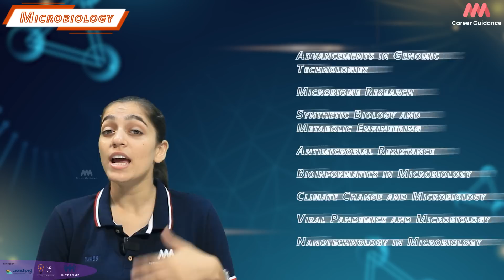Studying The Invisibles? | Bsc Microbiology | MMM Career Guidance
Are you curious about what career options are available in microbiology? In this video, we're going to discuss the details of the B.Sc Microbiology course and give you an overview of the different career paths that are available in microbiology.

We'll also provide you with information about the different career opportunities that are available in microbiology, as well as the salaries and job prospects that are available in this field. If you're interested in learning more about microbiology and the various career paths that are available in this field, then watch this video!
If you're looking to learn more about a career in microbiology or want to know more about B.Sc Microbiology course details, then you've come to the right place! In this video, we'll be discussing all things microbiology so you can make an informed decision about your future.

We'll start by discussing what microbiology is, what it does, and what kinds of careers you could pursue as a microbiologist. We'll also discuss the importance of microbiology and its role in society. Finally, we'll give you an overview of the B.Sc Microbiology course details in Tamil so you can make an informed decision about your future!
we'll teach you more about the B.Sc Microbiology degree, including information about career opportunities in microbiology, salary, and job prospects, course details, and more.

If you're interested in a career in microbiology or just want to know more about this field, then this video is for you! We'll teach you about the B.Sc Microbiology degree, including information about career opportunities, salary and job prospects, course details, and more. So check it out and let us help you get to know more about this exciting field!
BSc Microbiology focuses on studying the unicellular and clusters of microscopic animals, viruses, bacteria and fungi. The course teaches the effects of these organisms on the human body and the environment. The BSc Microbiology syllabus also contains information on different types of viruses and bacteria and how they function in human cells.